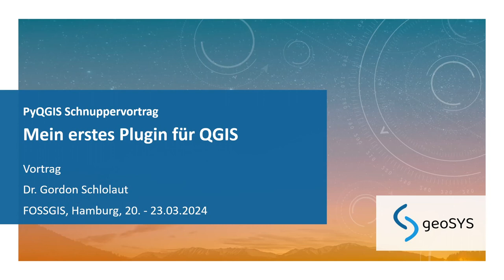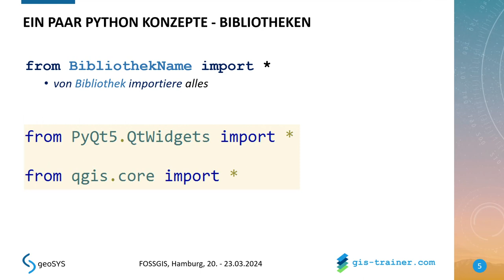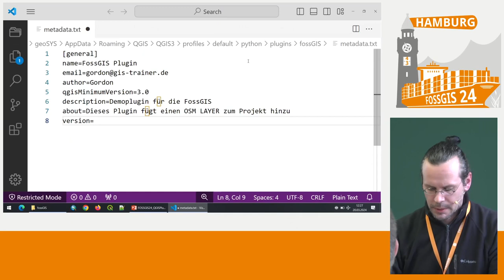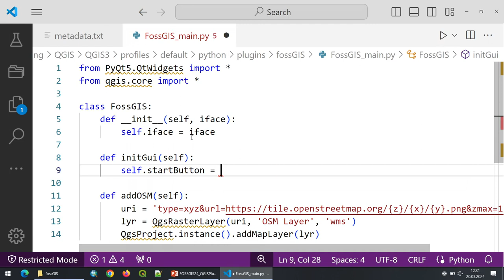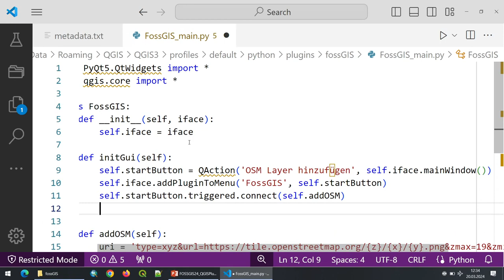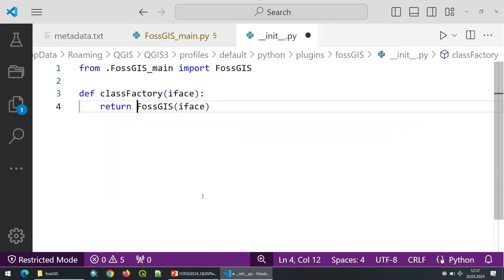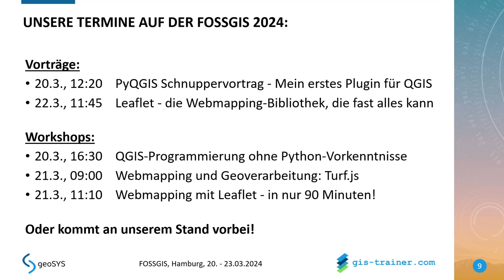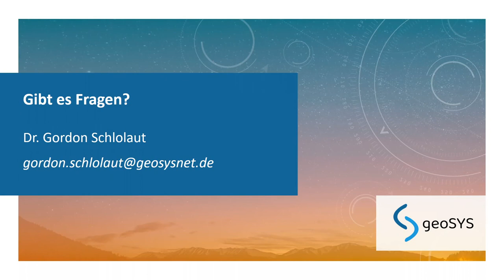FOSSGIS 2024 PyQGIS Schnuppervortrag – Mein erstes Plugin für QGIS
Wie erstelle ich mein erstes QGIS-Plugin? Eine Live-Demo für alle, die schon immer wissen wollten, wie es geht.

Es gibt in jedem Jahr Beiträge zu Python, PyQGIS und neuen QGIS-Plugins. Ein spannendes Themenfeld, aber wie funktioniert das alles eigentlich und womit fängt man an? Dieser Vortrag gibt einen kurzen und verständlichen Überblick über ein sehr umfangreiches Thema - auch für alle ohne Programmier-Vorkenntnisse. Sei dabei, wie in einfach nachvollziehbaren Schritten live ein Plugin entwickelt wird, und leg gleich danach selbst los!

Gordon Schlolaut